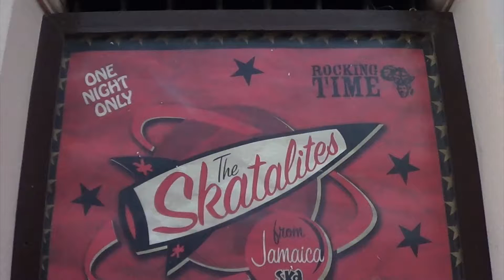Skatalites en Cádiz 2016 (My Boy Lollypop) Baluarte HD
The Skatalites en Cádiz 2016
Baluarte de la Candelaria. Cádiz. Spain. 13 Agosto 2016
"My Boy Lollypop" Baluarte HD